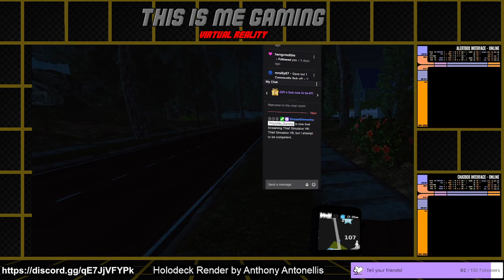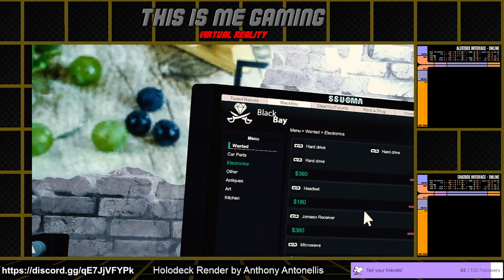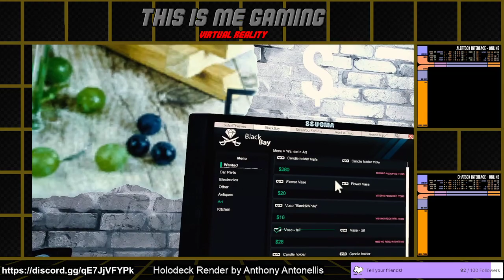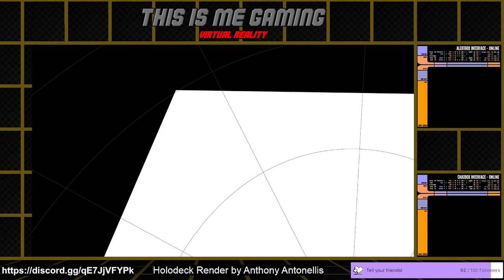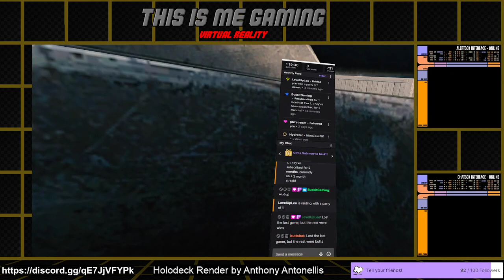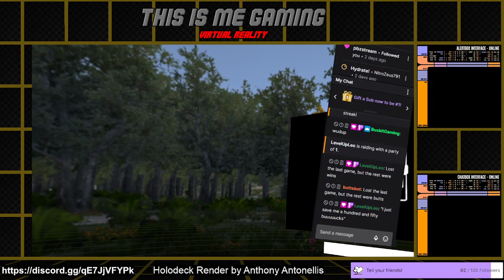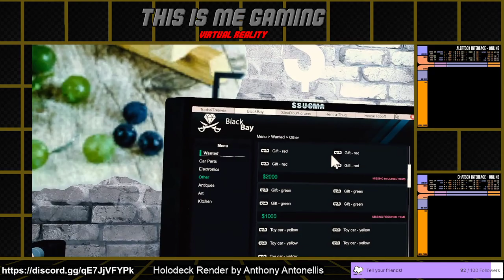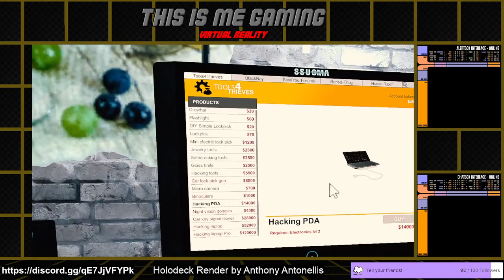Wednesday March 9 2022 VOD - Thief Simulator VR, but I attempt to be competent.